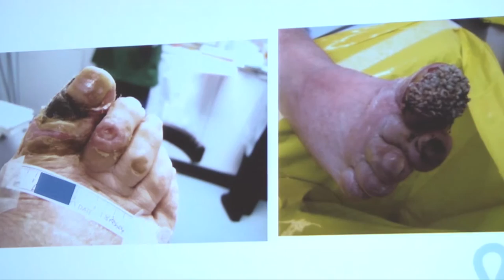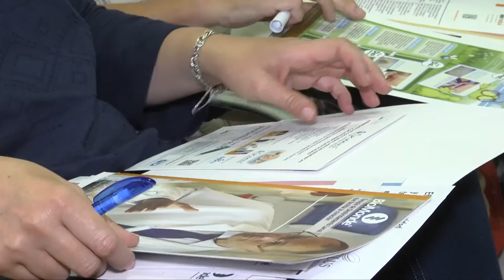Taller sobre desbridamiento larval | Cecova TV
Es una técnica con siglos de existencia pero  desde los 90 es un método eficaz utilizado en Europa y Estados Unidos para hacer frente al cuidado de las úlceras. Se llama desbridamiento larval y consiste en eliminar el tejido necrosado de la herida con larvas de mosca que se reproducen en laboratorios. Las larvas no se comen el tejido, lo acaban de deshacer y ayudan así a la cicatrización de la herida. El Colegio de Enfermería de Alicante ha acogido una charla de la empresa que comercializa esta terapia en Europa.